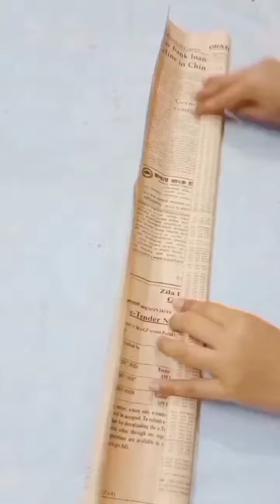DIY bird nest/DIY bird house/jute craft/easy craft